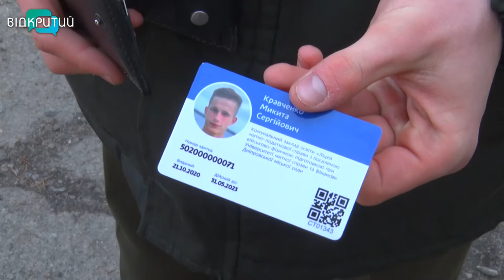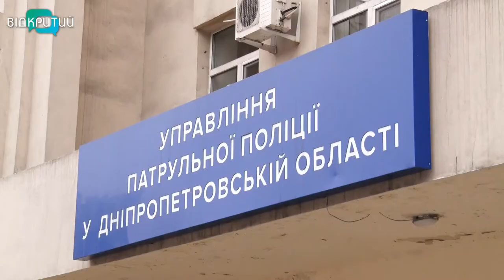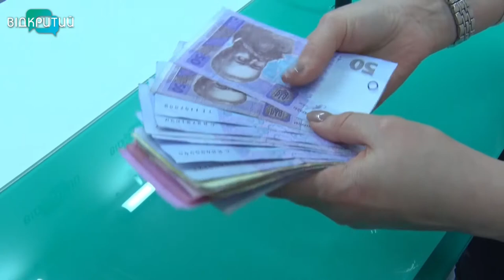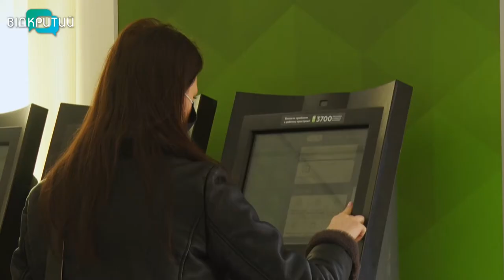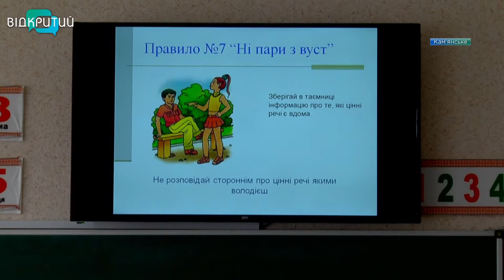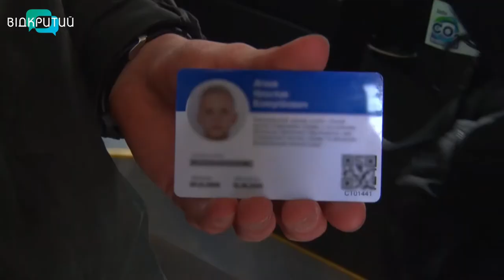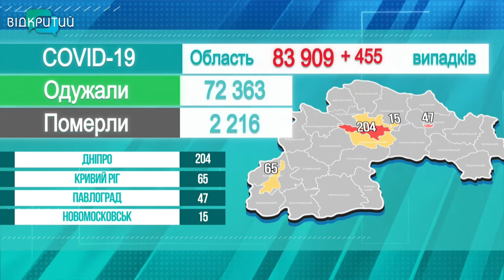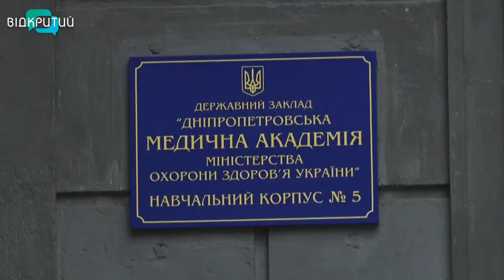Новини OPEN NEWS від 22 березня 2021 року 20:15